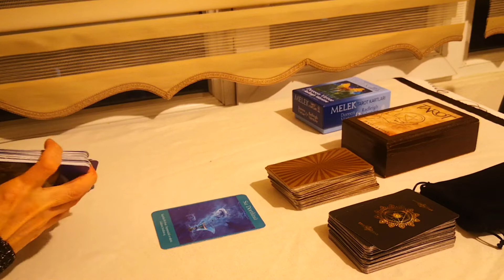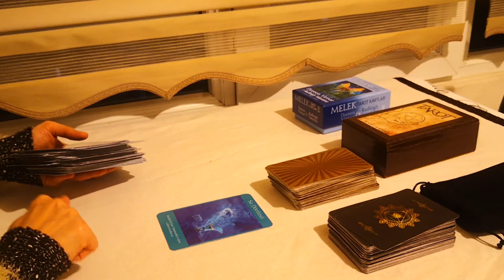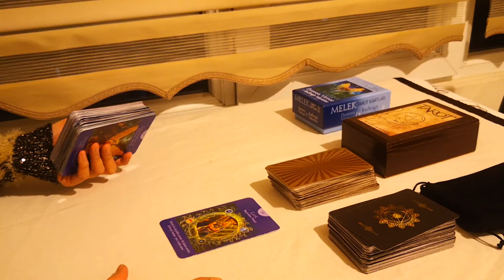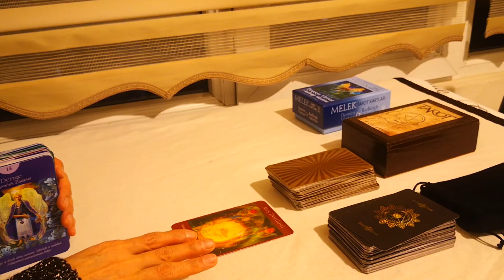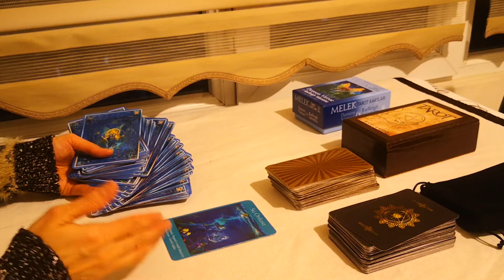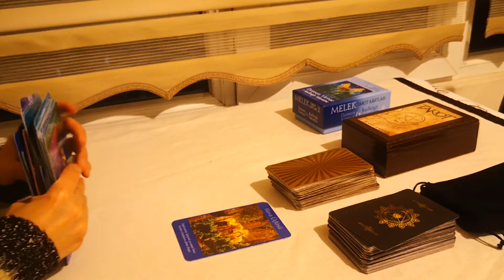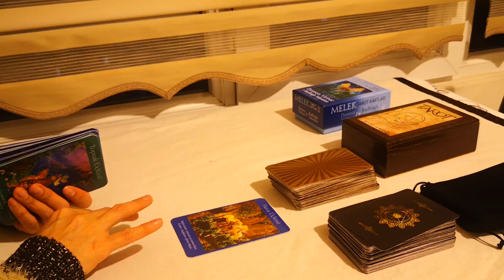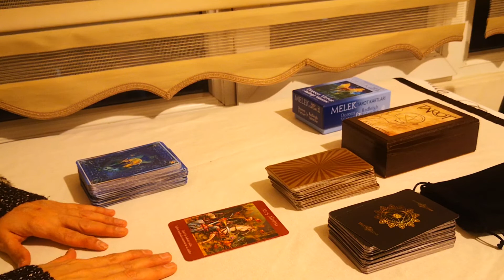alması gereken mesajlar...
Kişisel bakım için fk-tarot instagram hesabından ulaşabilirsiniz...